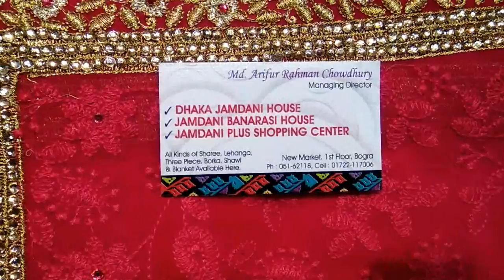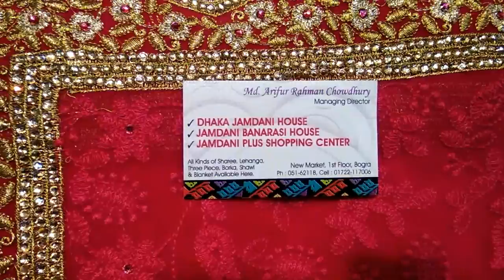ঈদ স্পেশাল - পিওর সিল্ক শাড়ি কালেকশন।EID SPECIAL - PURE SILK SAREE COLLECTION..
Dhaka Jamdani House..||Bridal collection.